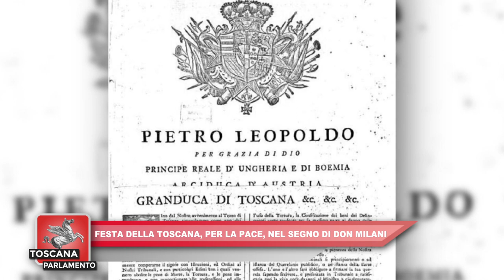ITALIA7 - TOSCANA PARLAMENTO 01.12.2023